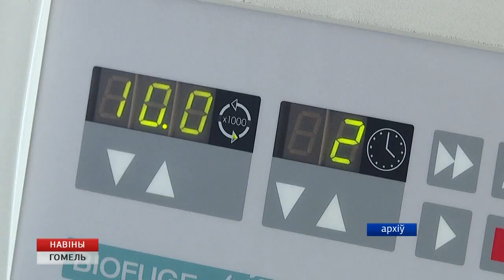Незаконный оборот наркотиков